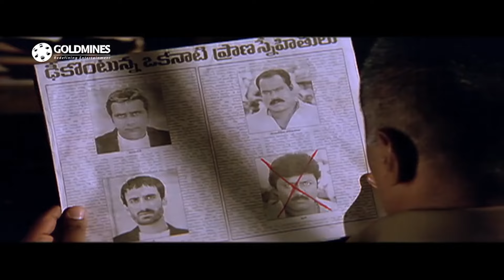ज्योतिषी ब्रह्मानंदम आया सबकी भविष्यवाणी बताने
Movie :- The Power of Narsimha